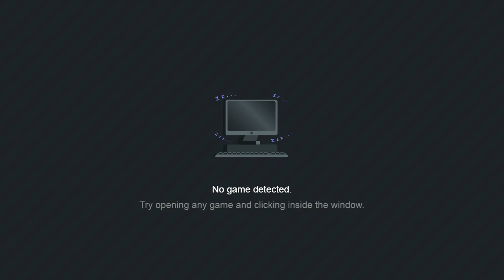P51 Reno Air Race Practice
Join me in the cockpit of my P-51 as I do a practice run in the Reno Air race! Enjoy!